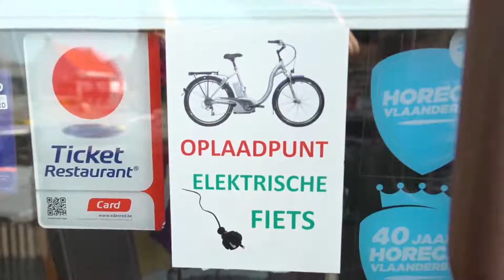Bistro Den Bascuul Eksaarde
Bistro Den Bascuul  uit Eksaarde verwent uw smaakpapillen met (h)eerlijk eten uit de streek!

Alles vers en zoveel mogelijk biologisch! In samenwerking met lokale boeren en handelaars zorgen wij voor een korte keten:  recht van boer tot bord dus. En natuurlijk vinden ook vegetariërs hier hun gading.

Verder organiseren we elke 4de dinsdag van de maand een dansnamiddag met dj, en één keer per maand een optreden van enkele toffe bands!

INFO

Amand de Vosstraat 9
9160 Eksaarde
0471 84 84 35